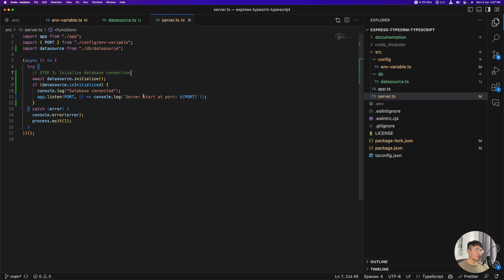ExpressJS Tutorial - How to Add Datasource Connection in TypeORM